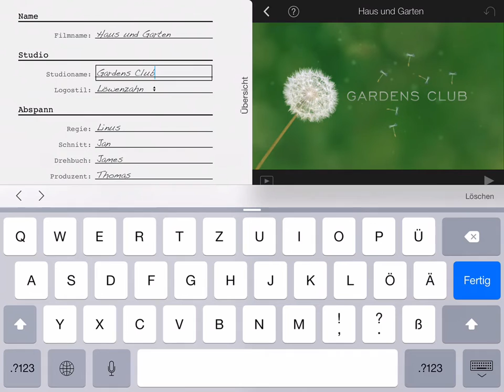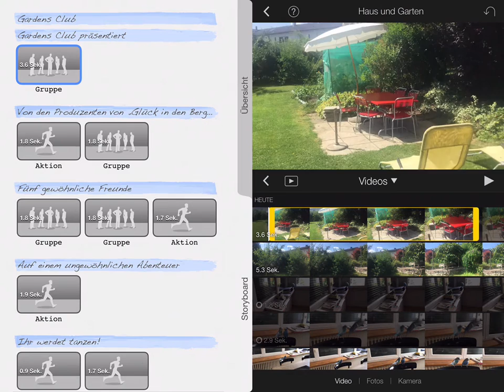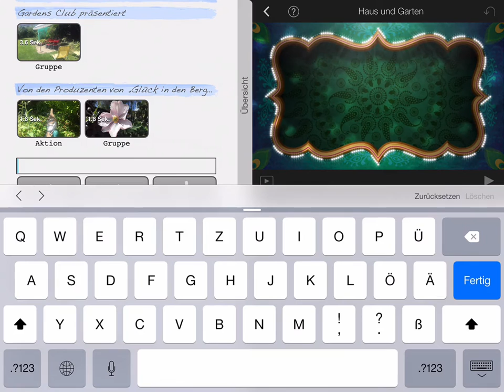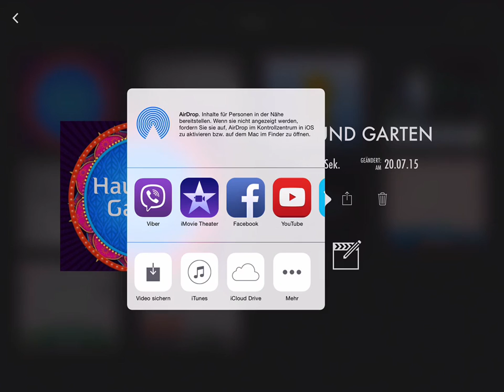iMovieTrailer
Die Trailerfunktion ist zwar einfach, es lohnt sich aber, wenn du dich gut auf das Projekt vorbereitest…